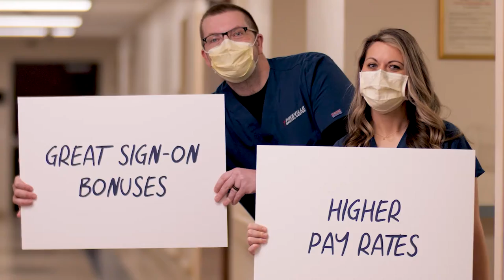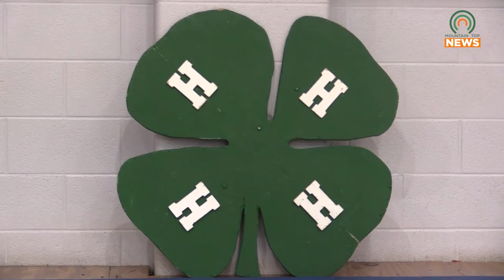Pike County 4-H Hold Fair at East Ridge High School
As part of Pike County's 4-H fair, students from East Ridge High School displayed projects, spanning over twenty different subjects, to build skills for later development.